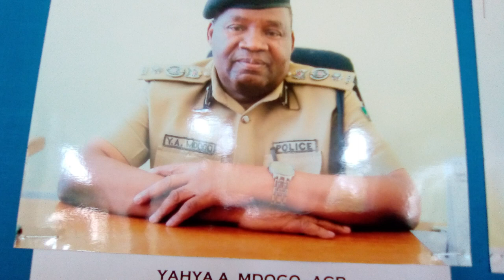UGOMVI WA POMBE WAUA WAWILI, ALIYEWAUA WENZIE ASABABISHA NYUMBA YA BABA YAKE KUCHOMWA MOTO.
Watu wawili wameripotiwa kuuawa kwa kupigwa na kitu kizito na mwingine Mmoja kujeruhiwa  baada ya kutokea ugomvi uliosababishwa na ulevi katika Kijiji cha Kimashuku Wilayani Hai Mkoani Kilimanjaro.